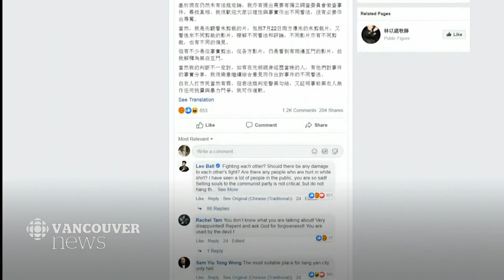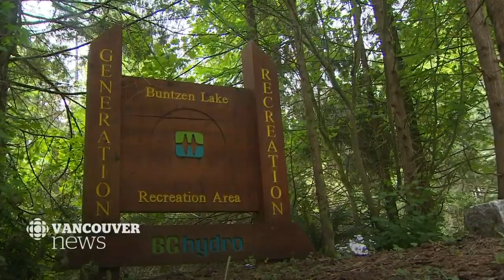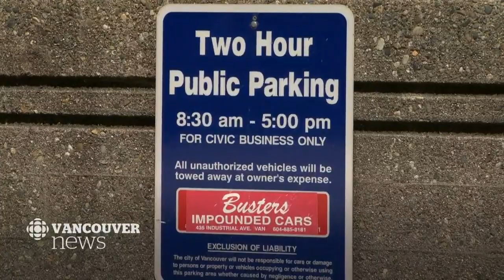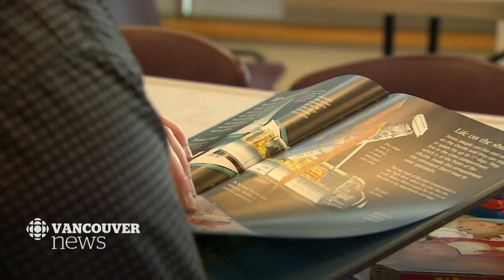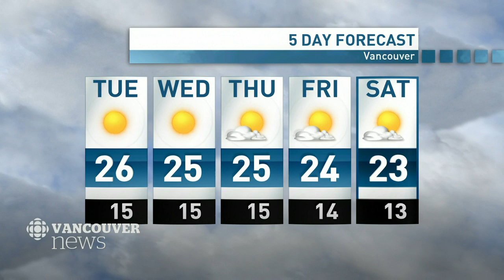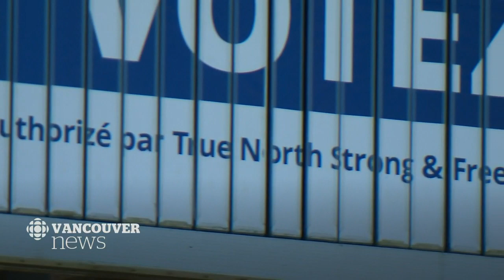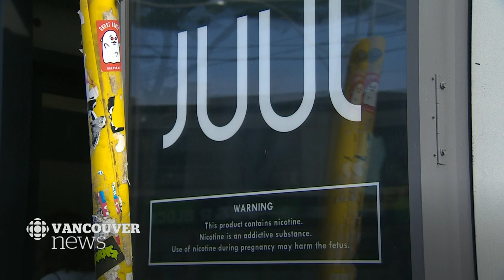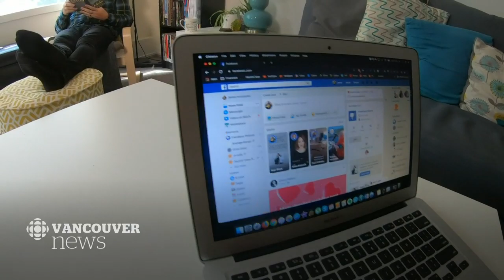WATCH LIVE: CBC Vancouver News at 6 for August 26 — Hong Kong, Berry Trial, Amazon Fire